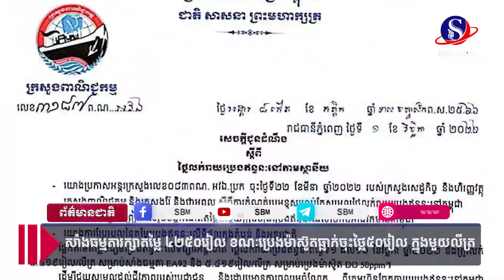សាំងធម្មតារក្សាតម្លៃ ៤២៥០រៀល ខណៈប្រេងម៉ាស៊ូតធ្លាក់ចុះថ្លៃ៥០រៀល ក្នុងមួយលីត្រ | SBM NEWS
សាំងធម្មតារក្សាតម្លៃ ៤២៥០រៀល ខណៈប្រេងម៉ាស៊ូតធ្លាក់ចុះថ្លៃ៥០រៀល ក្នុងមួយលីត្រ